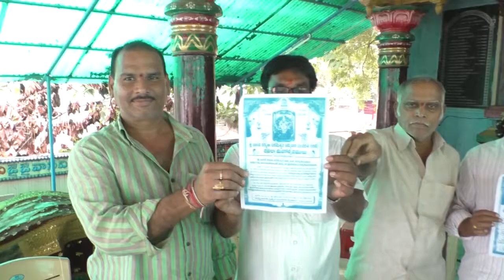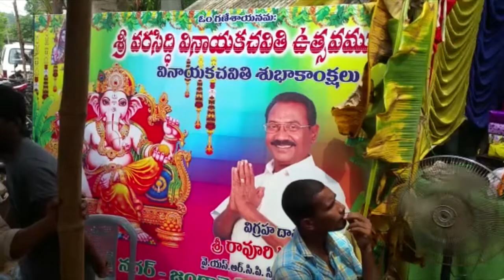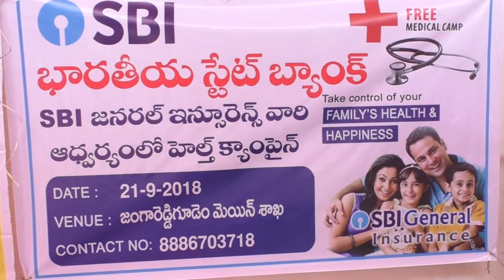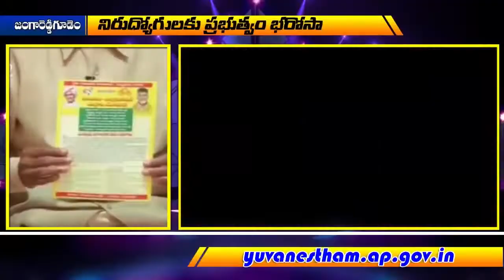21 09 2018 Siti News